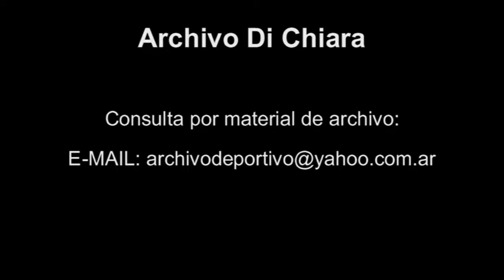Reportaje a Rosa Giovanetti - DiFilm (2000)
Reportaje a Rosa Giovanetti.
Fecha: 2000
Duración: 4 minutos 50 segundos.
Código: DV-05441